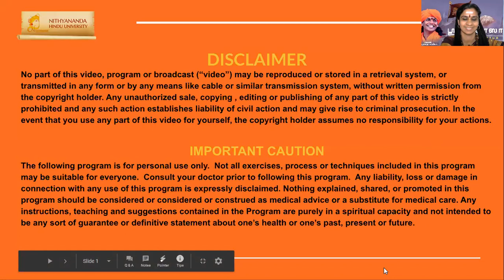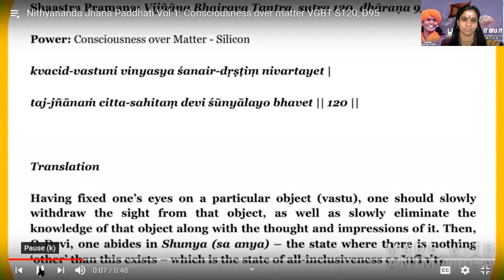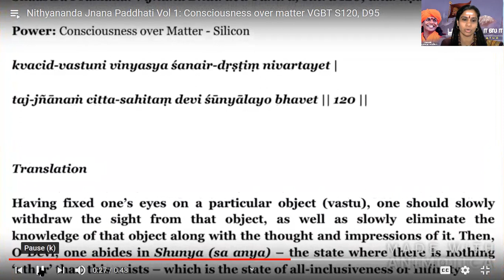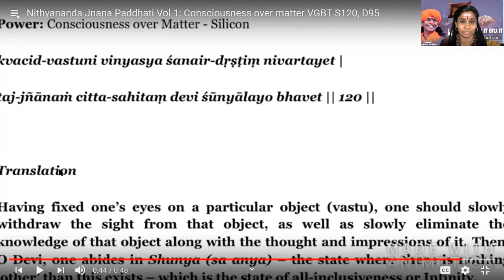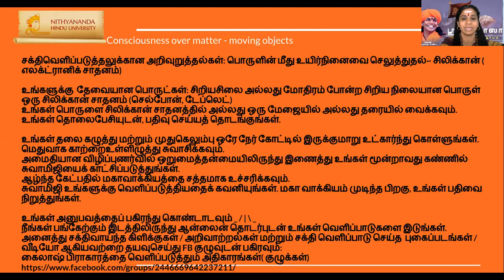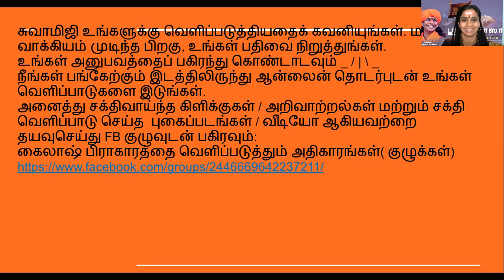TAMIL NITHYA SATSANG POWER MANIFESTATION SESSION JAN 18th 2020